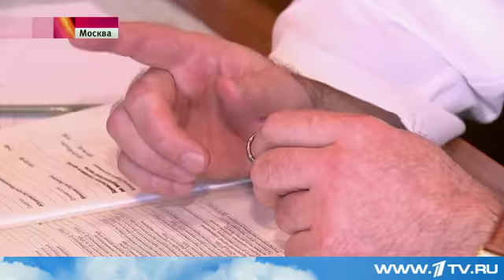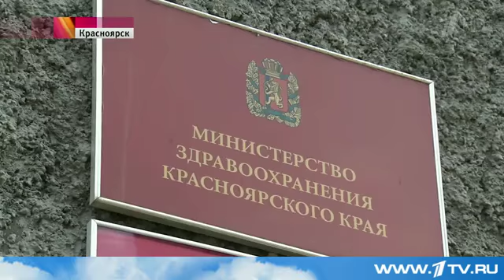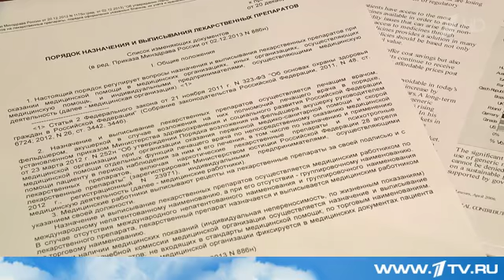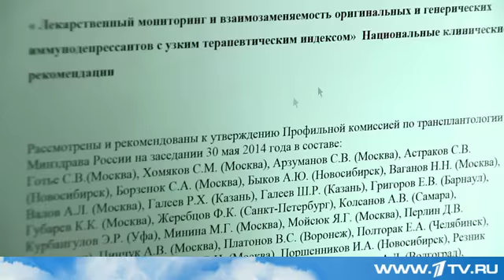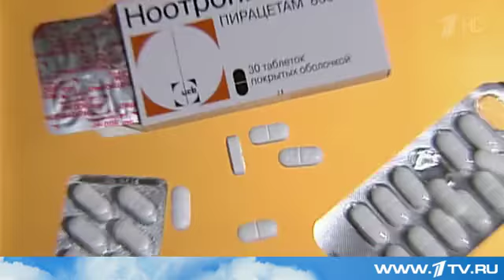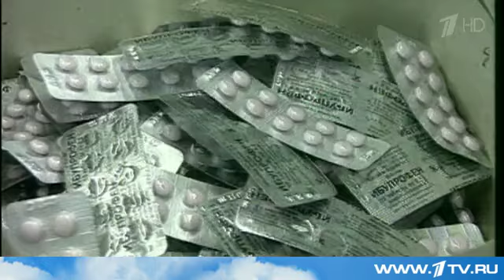Проблема замены Оригинальных препаратов Дженериками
обеспечение льготными препаратами через систему торгов